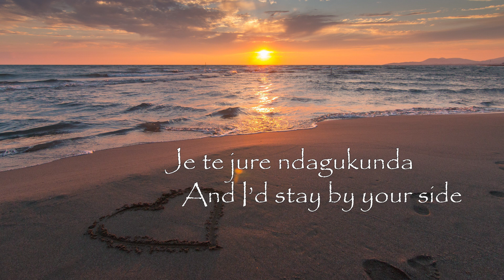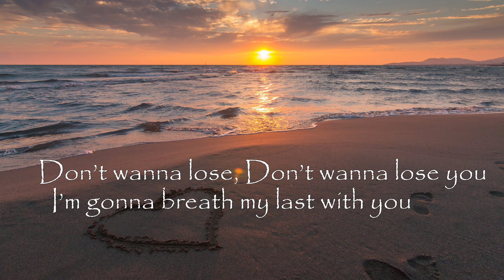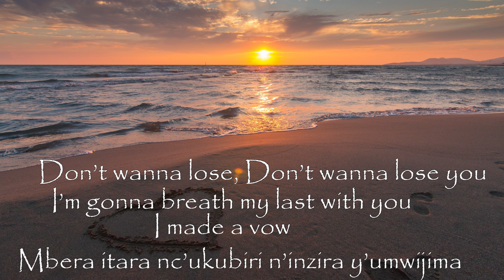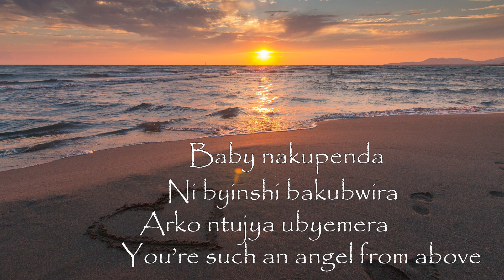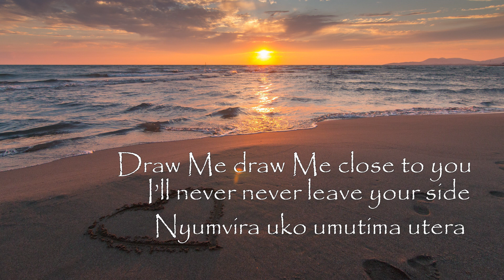The Ben - Ni Forever (Official Lyrics Video 2023)